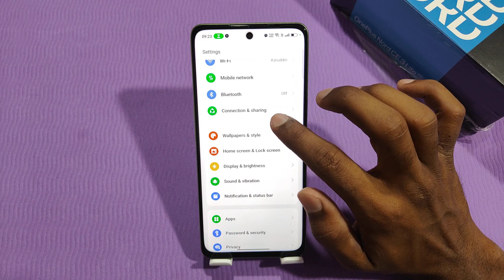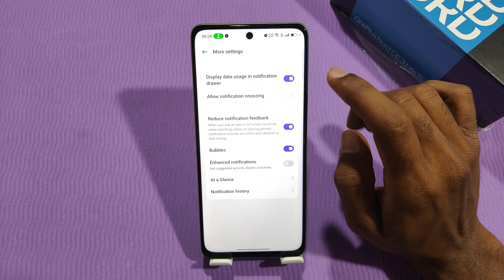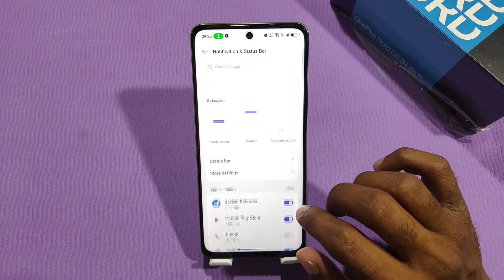How To Hide Notification In Oneplus Nord Ce 3 Lite, Oneplus Nord Ce 3 Lite Mein Notification Setting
How To Hide Notification In Oneplus Nord Ce 3 Lite, Oneplus Nord Ce 3 Lite Mein Notification Kaise Hide Karen,

How To Hide Notification In Oneplus Nord Ce 3 Lite,
Oneplus Nord Ce 3 Lite Mein Notification Kaise Hide Karen,
Notification Setting In Oneplus Nord Ce 3 Lite,
Oneplus Nord Ce 3 Lite Hide Notification,
Oneplus Nord Ce 3 Lite Mein Notification Setting Kaise Karen,
How To Change Notification In Oneplus Nord Ce 3 Lite,
Oneplus Nord Ce 3 Lite Notification Setting Kaise Karte Hain,
How To Disable Notification In Oneplus Nord Ce 3 Lite,
Oneplus Nord Ce 3 Lite Mein Notification Turn Off Kaise Karen,
Stop Notification In Oneplus Nord Ce 3 Lite,
Oneplus Nord Ce 3 Lite Notification Stop Kaise Karen,
Notification Setting,
Change Notification Setting In Oneplus Nord Ce 3 Lite,